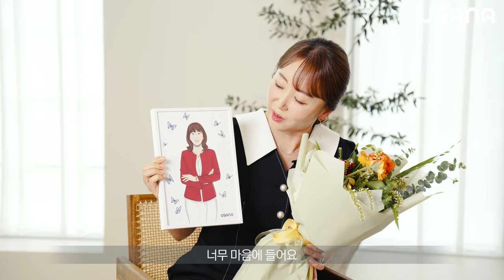2023 어워드 나이트 - 다이아몬드 디렉터, 강경민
2023 어워드나이트의 감동의 순간

다이아몬드 디렉터, 강경민 사장님의
감동의 순간을 영상으로 만나보세요✨

강경민 사장님만의 특별 인터뷰
'유사나 속에서 만나는 매일 멋진 일'의
더욱 진솔한 이야기, 지금 바로 시작합니다.